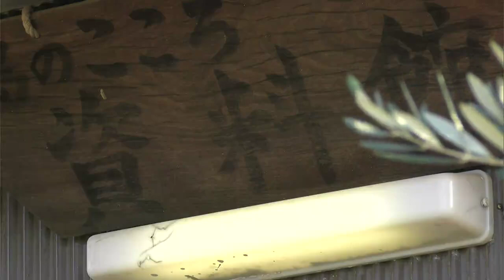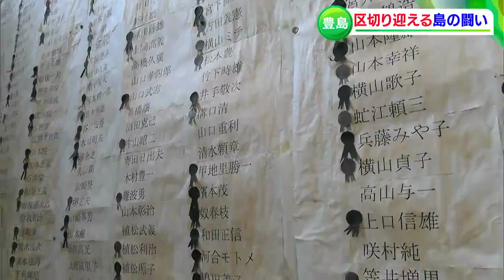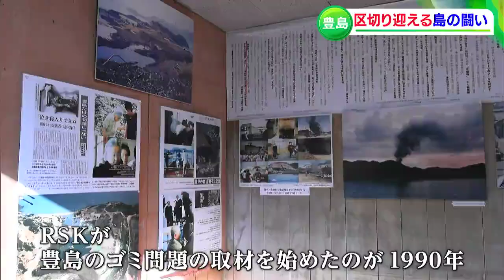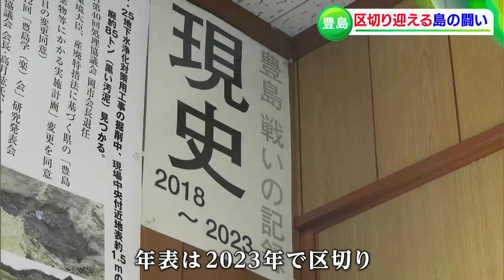「豊島といわず『ゴミの島』と呼ばれていた」国内最大級の産廃不法投棄事件 半世紀近くに及ぶ豊島の闘いが大きな区切【RSKドキュメンタリー】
国内最大級の産廃不法投棄事件のあった香川県土庄町の豊島。県により進められていた産廃処理事業は、まもなく大きな区切りの時を迎えます。
産廃特措法に基づく国の財政支援が受けられるのは今年3月末まで…現在、不法投棄があった現場では原状=元の状態に近づけて住民に引き渡すための整地作業が進められています。